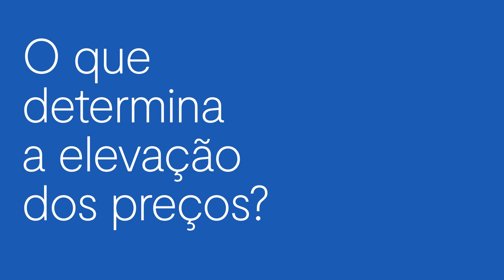Entenda como a Selic impacta a inflação: Guia completo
Você  sabe  o  que  leva  à  inflação?  Descubra  como  a  lei  da  oferta  e  da procura,  a  política  monetária  e  outros  indicadores  econômicos  afetam  os  preços  em  uma economia. Neste vídeo, vamos explicar como a taxa SELIC, conhecida como a taxa básica de juros,  pode  controlar  a  inflação  e  impactar  sua  vida  financeira.  Aprenda  a  se  preparar  para possíveis impactos na sua economia com nosso guia completo sobre inflação e SELIC.